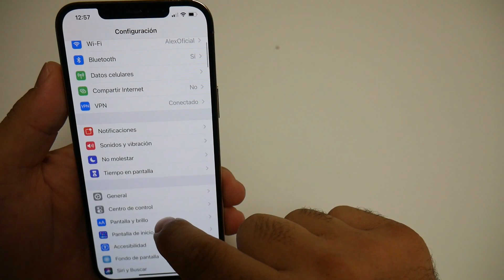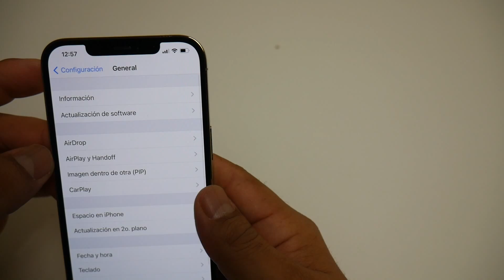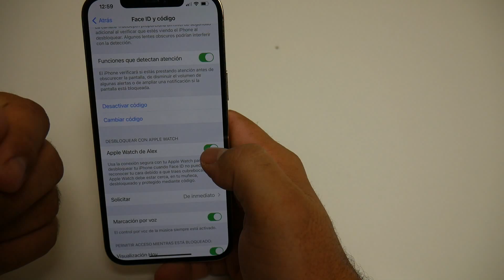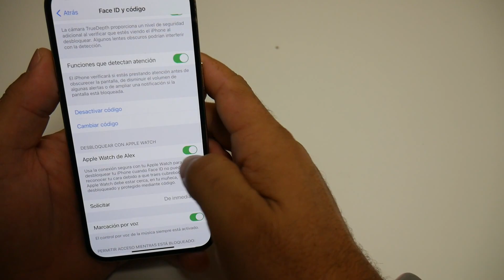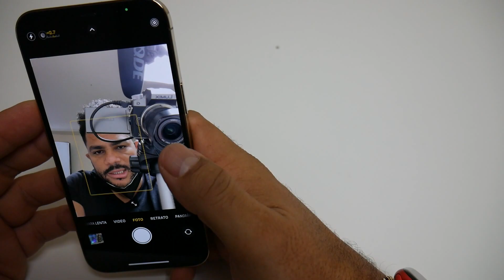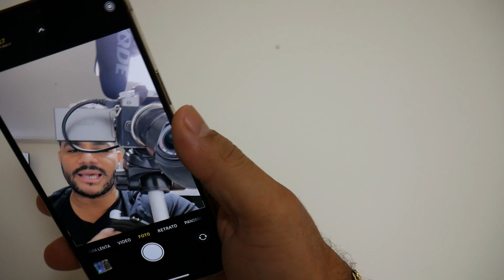iPhone vs 😷 Mascarillas 😷 Al Fin Se Puede Desbloquear MIra Como Hacerlo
Como Desbloquear IPhone 13 Pro y todos lo demás aunque tengas una mascarilla

Opción de compra
Otra opción de compra

0:00 Introducción
0:27 Comprobación de funcionamiento
0:47 Pasos para configurarlo
3:27  Prueba de desbloqueo
4:54 Conclusión